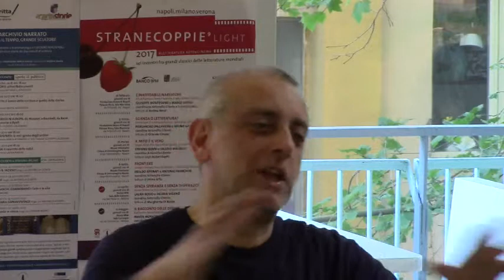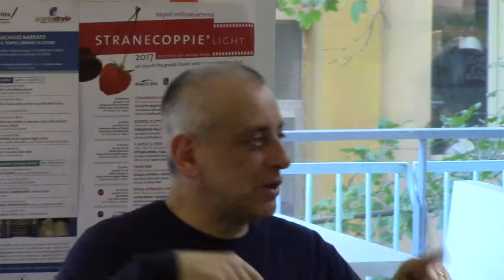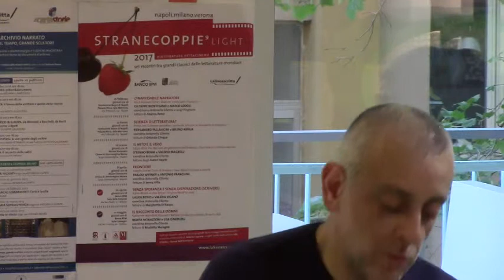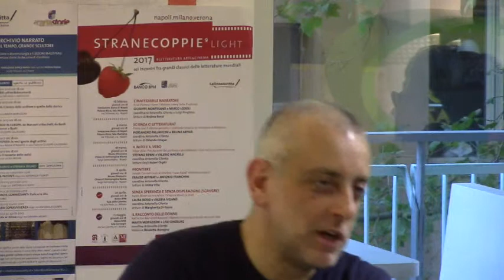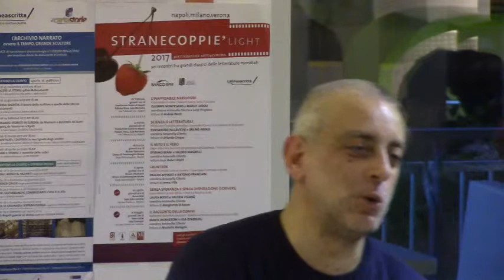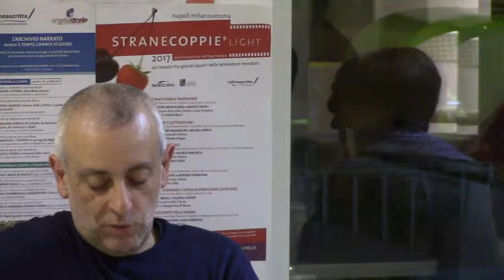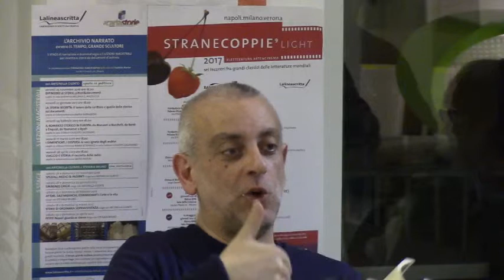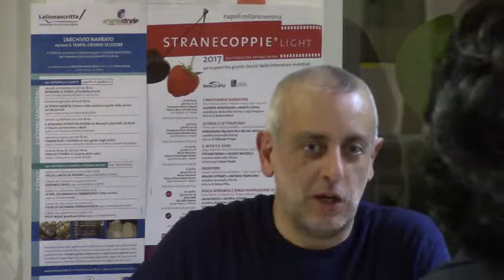Giuseppe Montesano su Jean Cocteau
Il sesto incontro della quinta edizione (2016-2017) de "I Magnifici Sette", la serie di lezioni magistrali sui classici della letteratura che lo scrittore Giuseppe Montesano tiene nell'ambito dei laboratori di scrittura creativa de Lalineascritta. Questa lezione, tenutasi a Napoli il 11/4/2017, che ha per titolo "Siamo tutti ragazzi terribili", è lo scrittore francese Jean Cocteau.